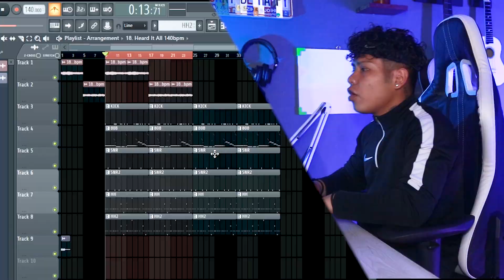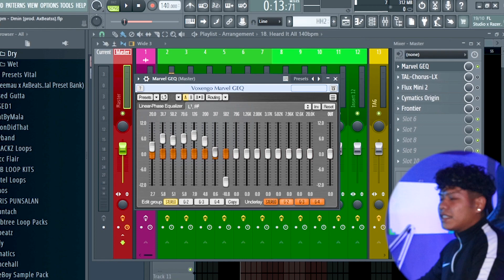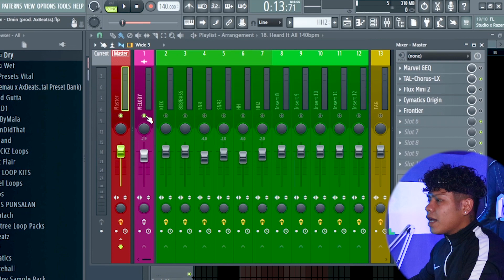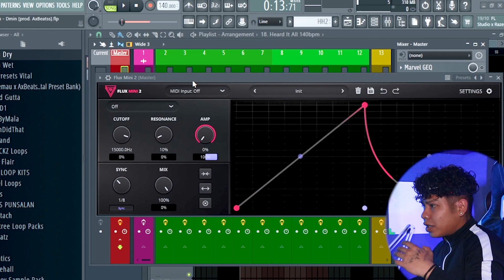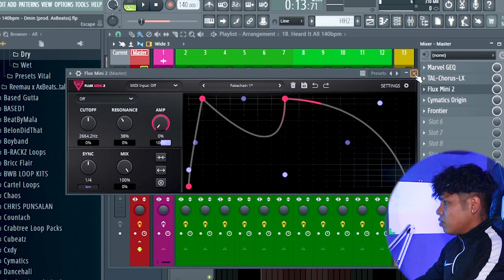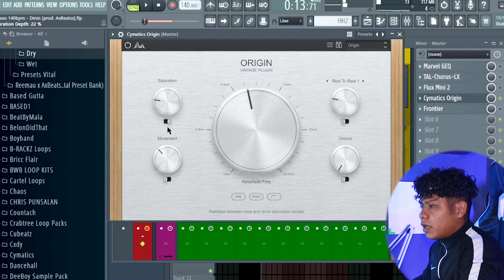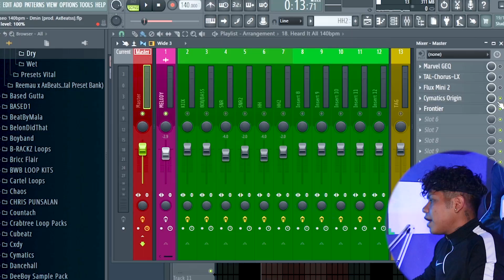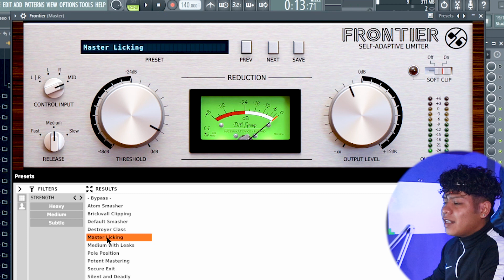¡Top 5 PLUGINS/VST´S GRATIS que NECESITAS en 2024! (Ep.7)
Ey que onda bros! En este vídeo les traigo el EP.7 de TOP 5 PLUGINS/VST´S GRATIS que NECESITAS si ó sí! Estos plugins son de mezcla y espero les gusten! 👽

wait..